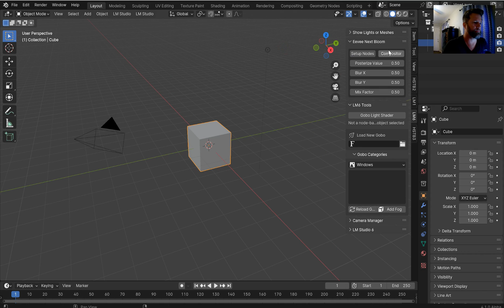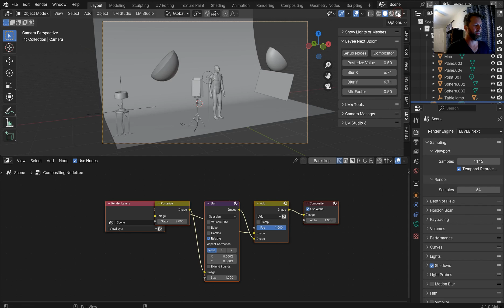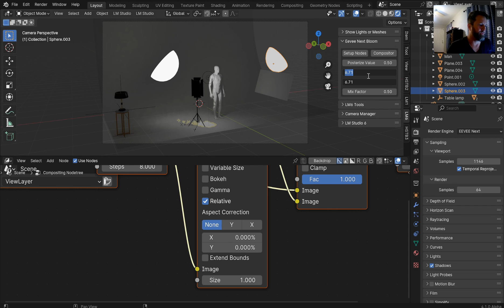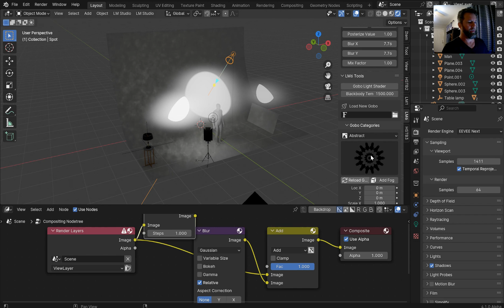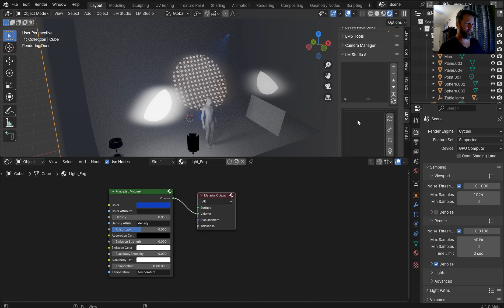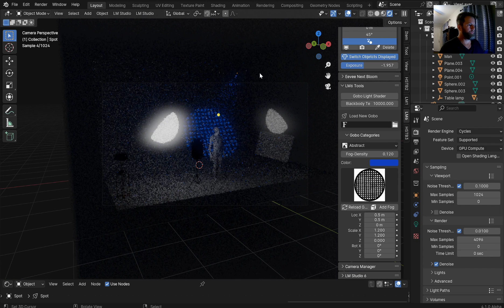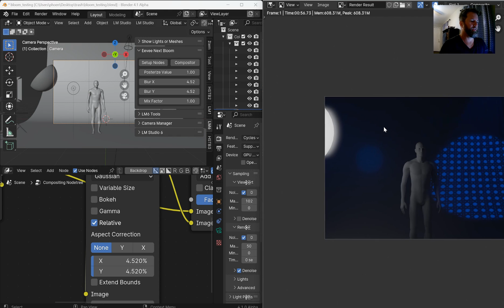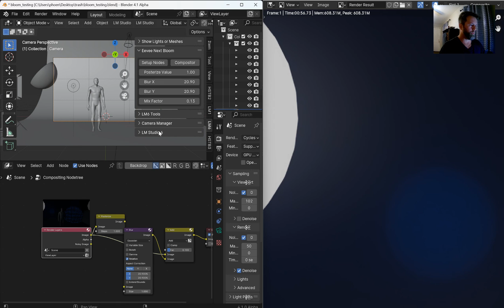Blender 4.1 = No more Bloom, is there a fix?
FYI I am currently updating LM Studio 6 for 4.1 so there are no errors. I belive there are none but HMU if you find one since 4.0 have a bunch of new property calls and naming conventions

This video is NOT sponsored but there are some links that take you to Blender Market etcetera to pick up the addons that I created for a small fee and it supports better video equipment and editing software subscriptions I Tithe everything to honor God

My add-ons found on Blender Market